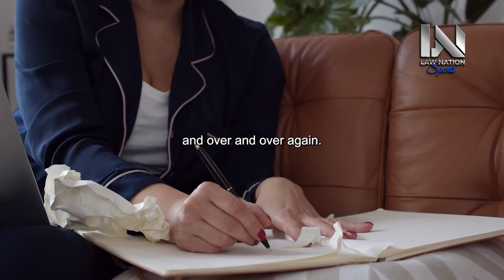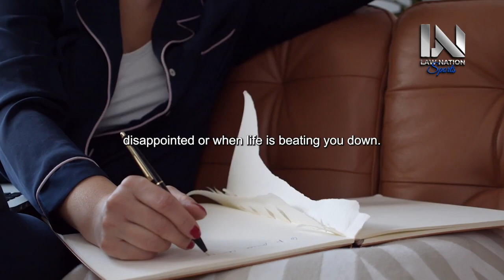YOUR ATTITUDE IS EVERYTHING - New Motivational Video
"Your Attitude Is Everything: Transform Your Life with this Empowering New Motivational Video."

Prepare to unlock the key to success as you delve into the power of attitude. In this captivating video, you'll immerse yourself in the realization that your attitude shapes your reality. Through dynamic visuals and compelling narration, you'll be inspired to cultivate a positive mindset that propels you toward your goals.

Join us on a transformative journey of self-discovery and growth. With every frame, you'll witness the magic that happens when you harness the power of your attitude. Learn how to shift your perspective, overcome challenges, and create a life that resonates with positivity and purpose.

As the video unfolds, you'll encounter stories of individuals who have harnessed the power of their attitude to overcome adversity and achieve remarkable feats. From ordinary people turning setbacks into comebacks to visionaries redefining industries, each narrative underscores the transformative impact of a resilient and positive outlook.

Let the uplifting soundtrack and captivating visuals ignite a fire within you. Discover techniques and strategies that can help you embrace a mindset of gratitude, optimism, and determination.

Your Attitude Is Everything is more than just a video; it's an invitation to change your life through the power of your attitude. With each passing moment, you'll be reminded that by adjusting your attitude, you're crafting a reality that reflects your mindset. As you watch, you'll realize that by embodying positivity, you're creating a path of resilience, growth, and achievement that propels you toward your dreams, one positive thought at a time.